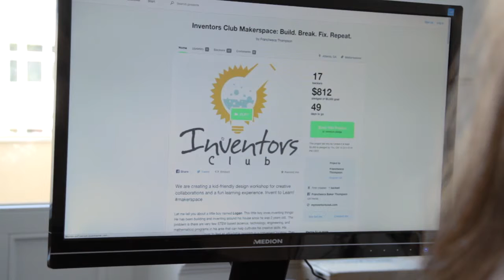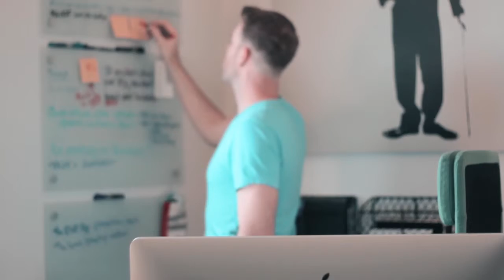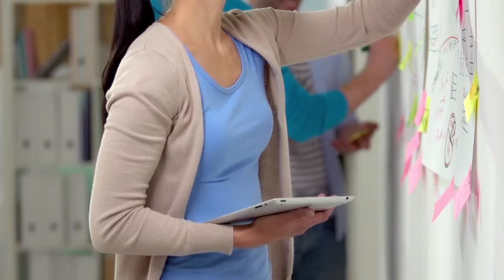Innosabi LANG PFG